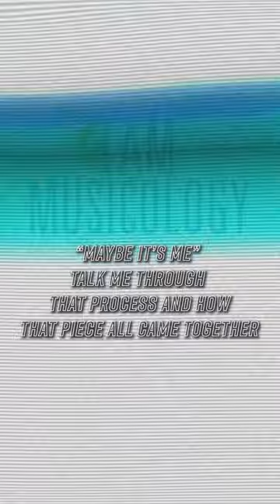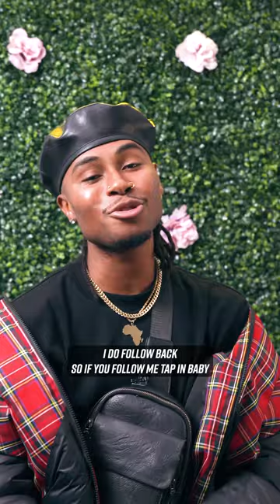I AM MUSICOLOGY Presents: 5 on 5 featuring Paris B.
Paris B. answering questions live at Musicology Enterprises Studios.